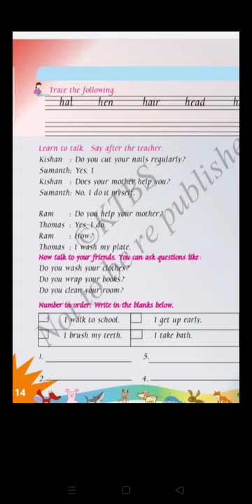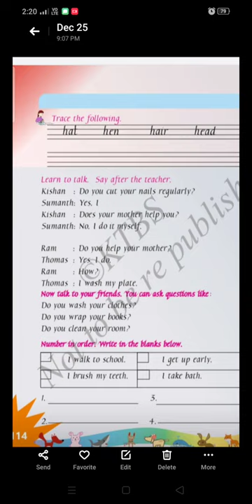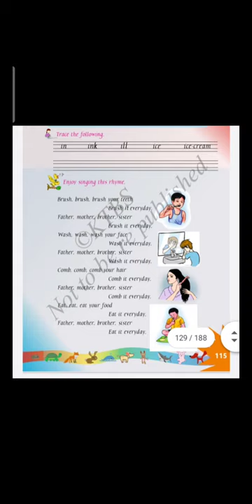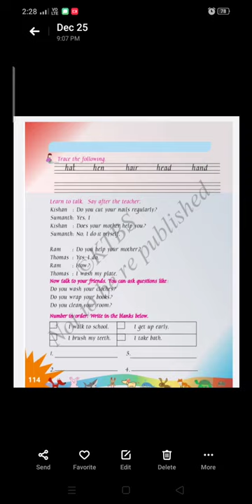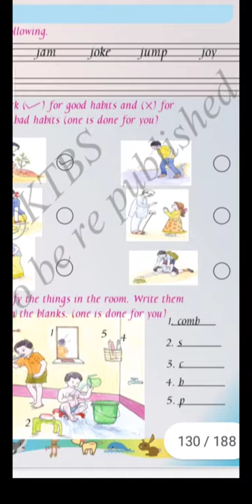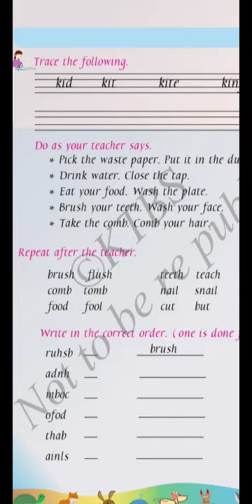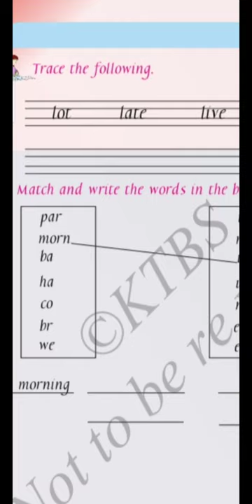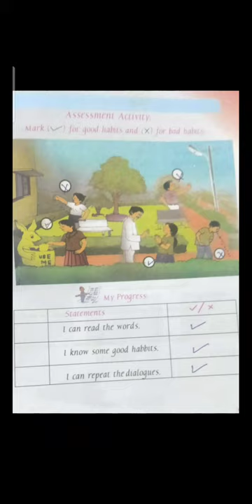1st English Good Habbits part 2, class by Shantha M G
1st English Good Habbits part 2, class by Shantha M G